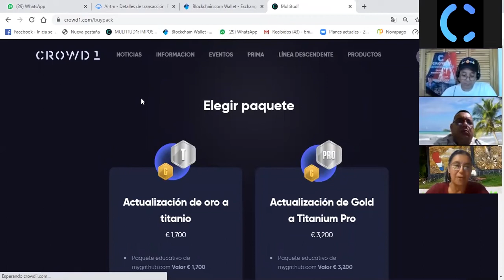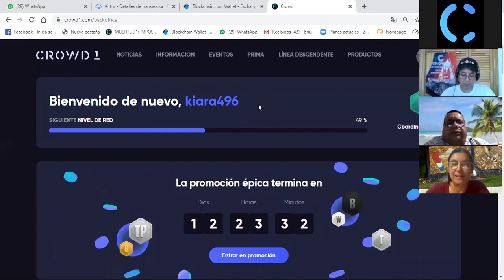Crowd1 | Testimonio Promoción Upgrade de paquete Oro a Titanium Pro